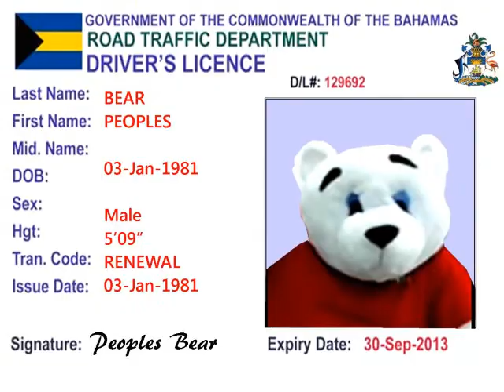fnm seat belt